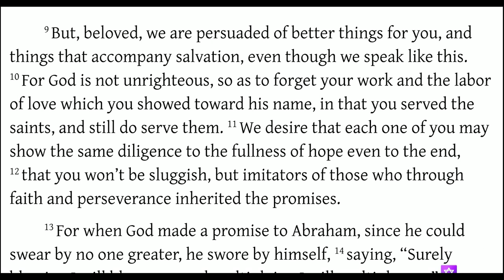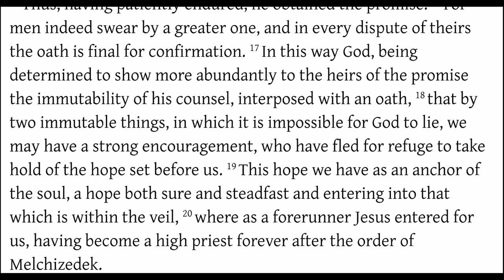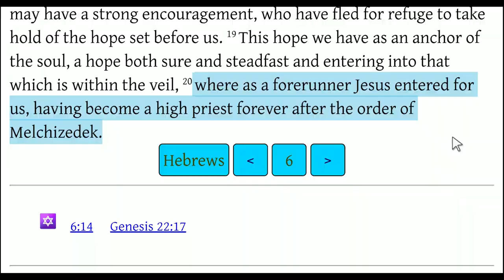The Immutable God (Hebrews 6:9-20 )